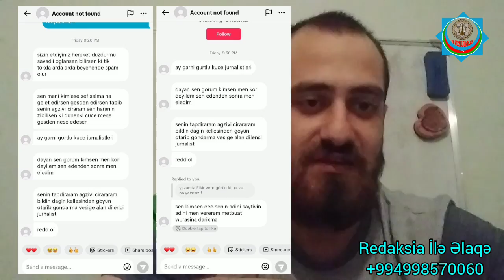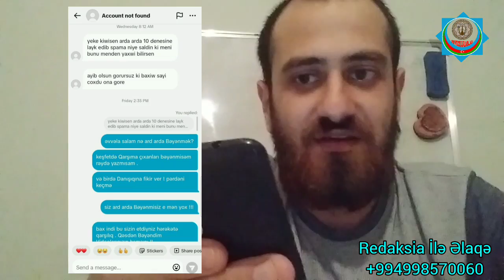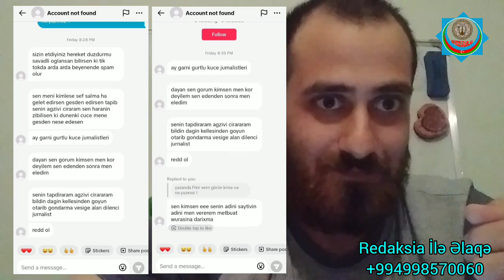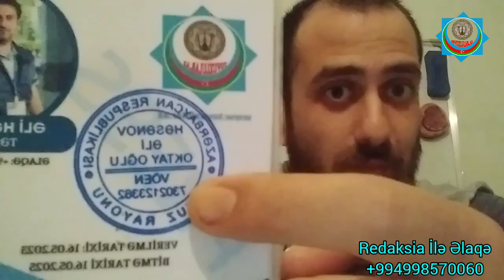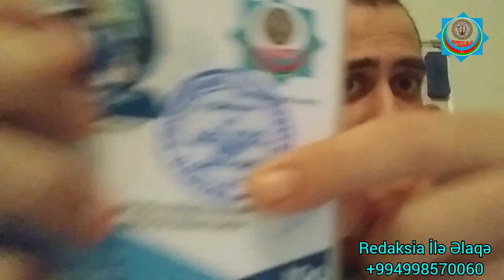Jurnalistin qanundan kənar təhqir və təhdidləri "Sevinc" xanımın....‼️